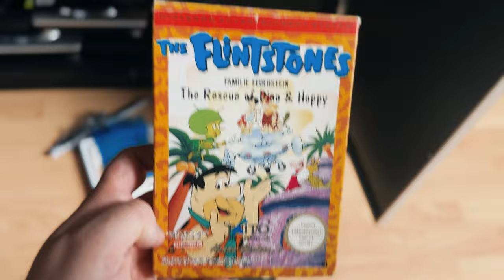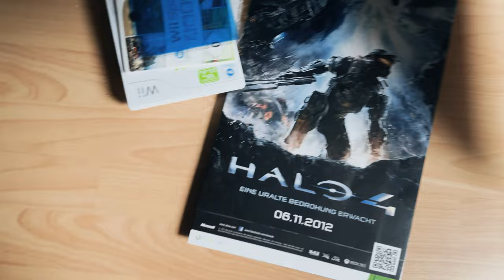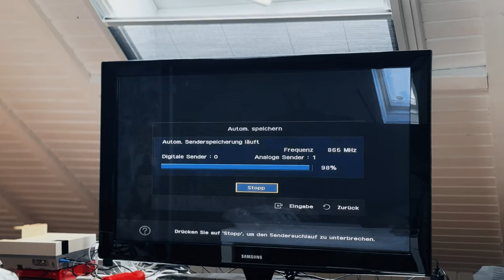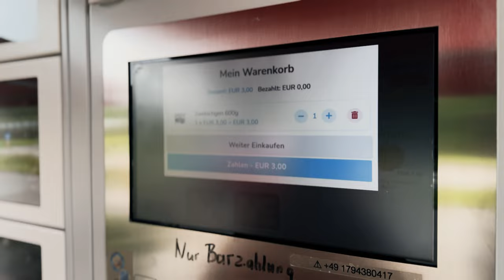Gio's Hochzeit 💒 | NES Retro Action | uvm. im Weekly Vlog #29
Erste Station war der gute Bauer Lipp, hierzu gerne den Vlog vom Mittwoch anschauen: Kürbisparadies 🎃
Zweite Station: Doma's Haare schneiden - endlich - 😅
Equipment für die Gio's&Vik's Hochzeit ready machen und die Hochzeit am schönen Bodensee in Immenstaad genießen.
Schauts wie immer gerne rein und wenn es euch gefallen hat, so lasst doch gerne ein Like, Kommentar und ein Abo da ❤️